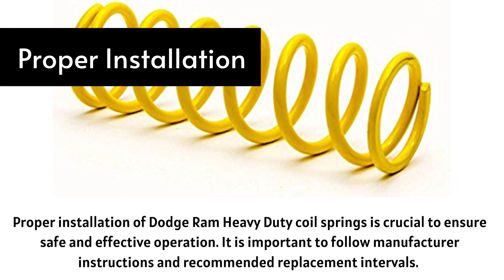Shopping for Dodge Ram Heavy Duty Coil Springs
- Dodge Ram Heavy Duty trucks require a specialized suspension system to handle heavy hauling and towing. The coil springs are a crucial component of this system, providing support and shock absorption. When shopping for Dodge Ram Heavy Duty coil springs, it is important to consider factors such as load capacity, ride height, and material construction. Upgrading coil springs can improve the vehicle's handling, ride comfort, and performance, but it's important to work with a knowledgeable supplier or mechanic to select and install the right springs.